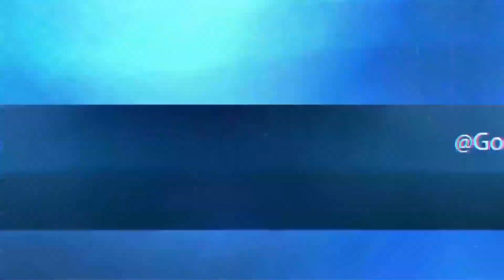GTA 5 Online | Lowrider Car Show | Hosted by GoodFellazCC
GTA 5 Online | PS4 | GOODFELLAZ LOWRIDER CAR CLUB
"Lowriding isn't a hobby, it's a lifestyle"

Facebook.com/GoodFellazCC

Facebook Community
Facebook.com/groups/LowridingInLowSantos

Instaram Pics
Instagram.com/GoodFellazCC

Youtube Videos
Youtube.com/c/GoodFellazLowriderCC

GoodFellazLowriderCC.com